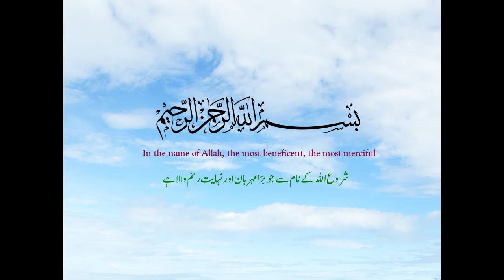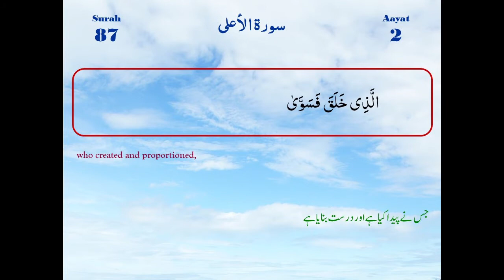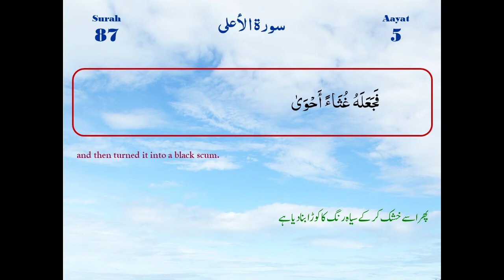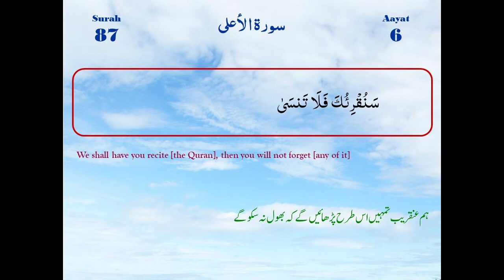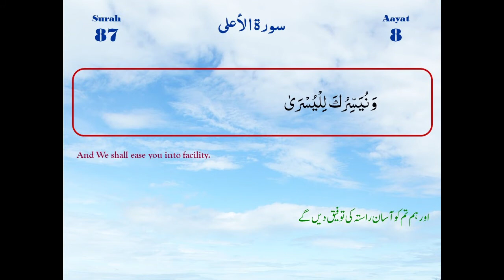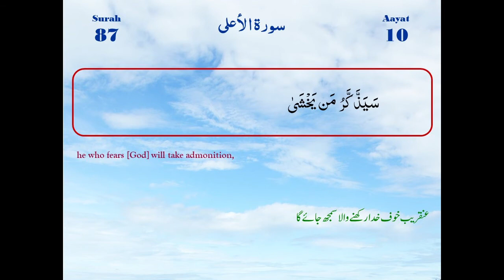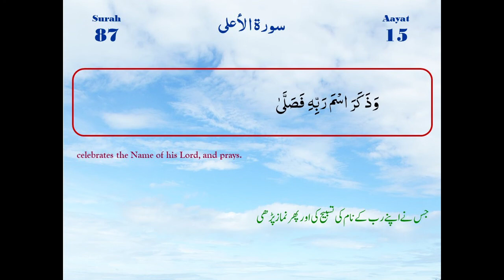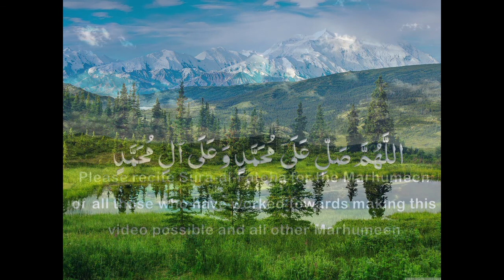Surah Al A'la Ayaat 1-19 | Maulana M. Raza Dawoodani